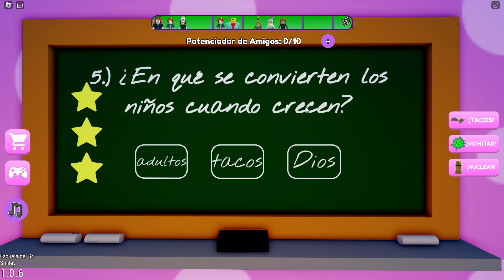🪱LOGRAREMOS ESCAPAR DE MR WIGGLES EN ROBLOX🪱